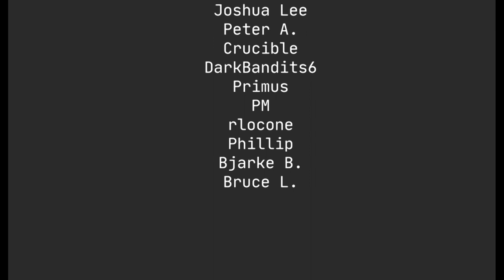Why AppImages Aren't For Everyone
Today I talk about why AppImages never really took off.

Robert M.

Syd A.

Maeglin, Jackson Knife and Tool, Steve A, CyberGuyLinux, Garrick, Samuel, TGB, Keith,  Andy P., Gary A., neil neilypops, Porter Smith

Mitchel, Joris AKA JDawg, carbondated, Shaun, Jeremy, Odin, Martin, Eduardo S., archsinner, Elliott F.,  Mislav, eikefo

Marek, Camp514, Joshua Lee,  Peter, Crucible, Darkbadits6,  Primus, PM, rlocone, Phillip, Bjarke B., Bruce L.